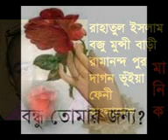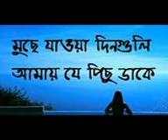ADO RATE JODI GUM BENGE JAY